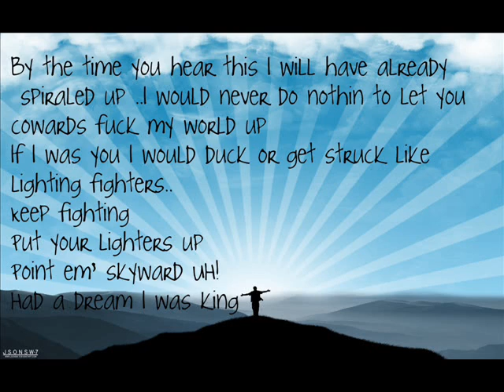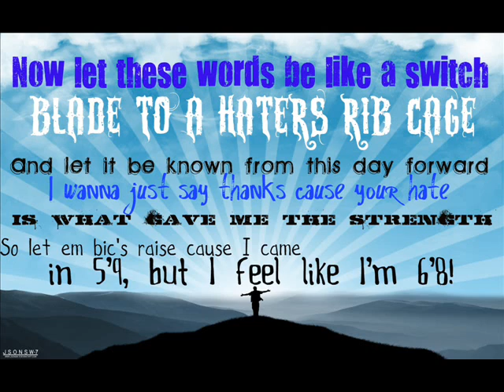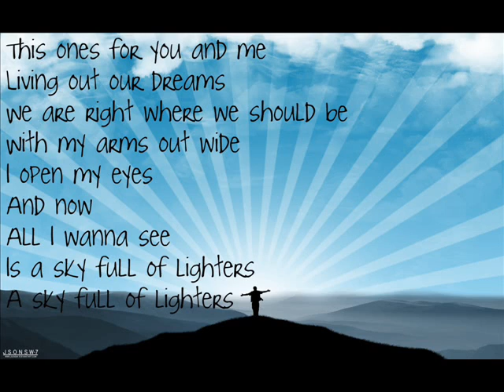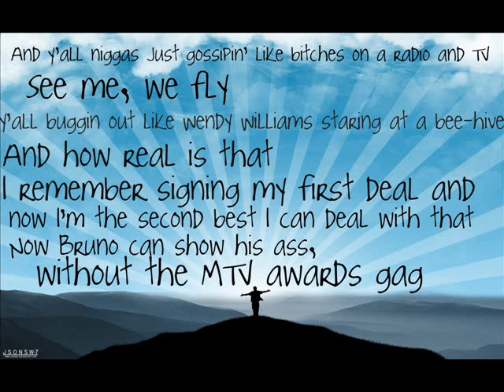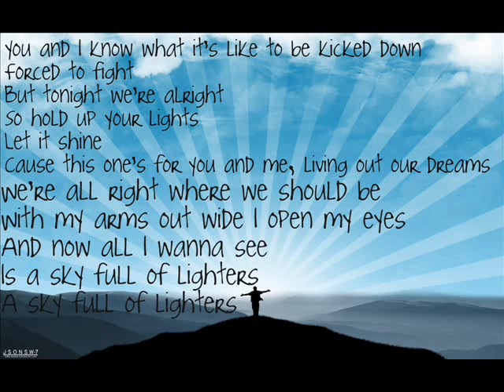Lighters- Eminem, Bruno Mars & Royce Da 5'9 LYRICS!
From the album Bad Meets Evil